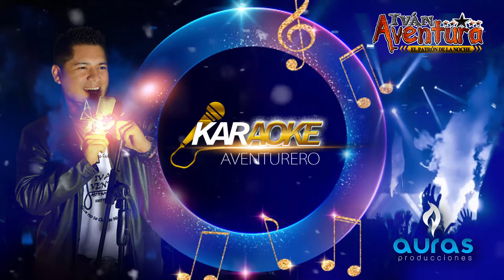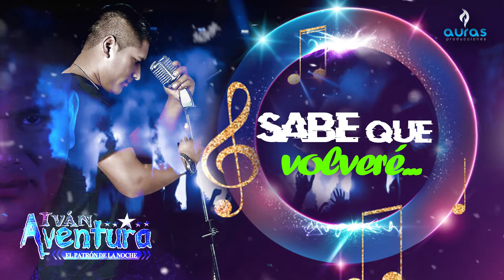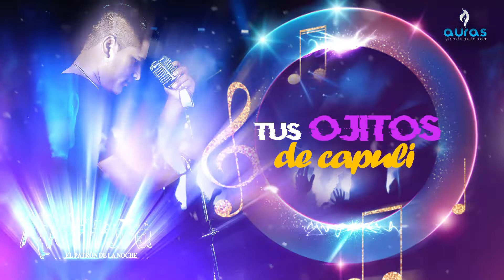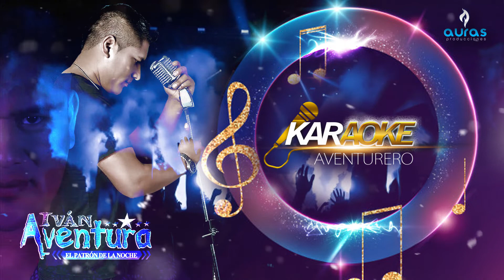Maldita Distancia (KARAOKE) - Iván Aventura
Queda Estrictamente Prohibido Cualquier Copia o Reutilización del Presente Trabajo Audiovisual sin los permisos del productor.